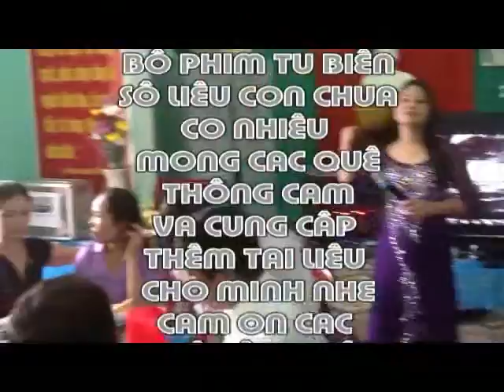LE KY NIEM 34 NAM LINH XE TANG TAP 4